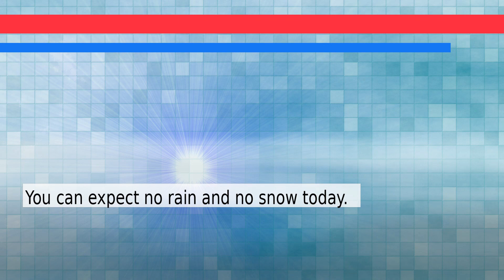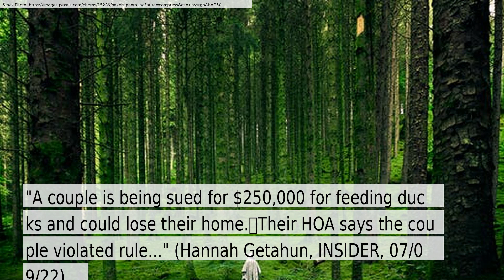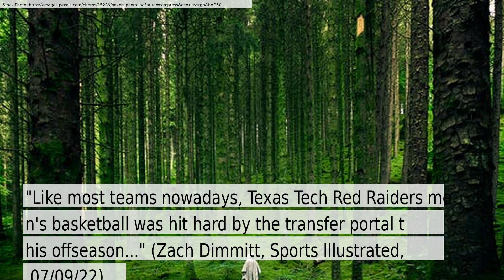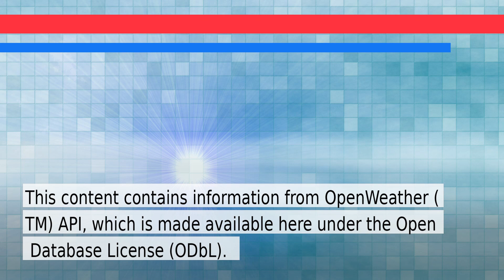News and Weather Forecast for Tuesday July 12, 2022 in Houston, TX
The daily news+weather for Texas.Weather Forecast for Houston on Monday July 2022. This is an autogenerated weather and news report.

Story #1 titled: MLB roundup: Orioles complete sweep of Angels - Reuters.com
From None
At Reuters

Story #2 titled: Pregnant woman claims fetus is a person to fight HOV lane ticket - CNN
From None
At YouTube
Image: None

Story #3 titled: A Texas couple could lose their home after feeding ducks in their yard thanks to a lawsuit from their HOA
From Hannah Getahun
At INSIDER

Story #4 titled: Gas Under $4 A Gallon? It's Already Here In These Places.
From Nicholas Reimann, Forbes Staff,
 Nicholas Reimann, Forbes Staff

Story #5 titled: Business Digest: Sunday, June 10 | Local | news-journal.com - Longview News-Journal
From
At Longview News-Journal

Story #6 titled: Texas Tech Hoops: Biggest Losers in Transfer Portal this Offseason? - Sports Illustrated
From Zach Dimmitt
At Sports Illustrated

Story #7 titled: 45 Fascinating Photos Capture Street Scenes of Denton in the Late 1970s
From Quynh Nguyen
At Vintag.es